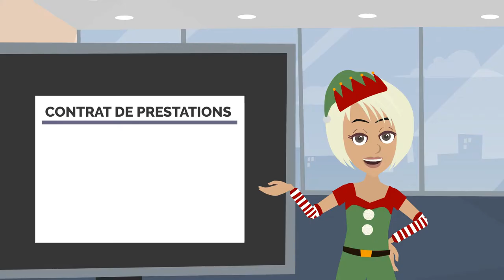Vœux 2021 - Groupe pharmaceutique